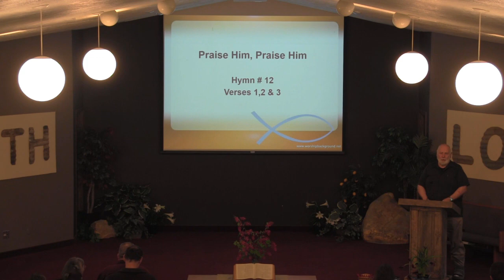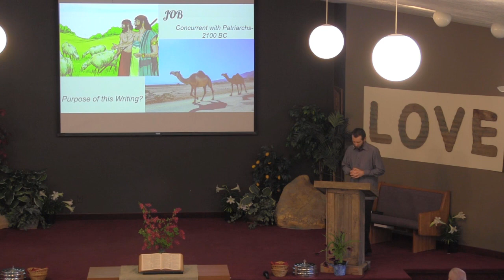Worship Service - April 23, 2023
Steve Roby leading songs. Pastor Jonathan speaking
Offertory by Naomi King and Beth Roby